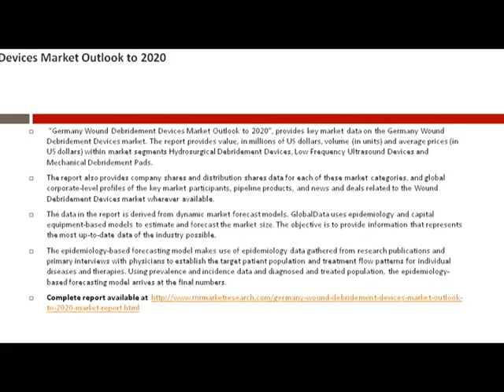Germany Wound Debridement Devices Market Outlook to 2020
“Germany Wound Debridement Devices Market Outlook to 2020″, provides key market data on the Germany Wound Debridement Devices market. The report provides value, in millions of US dollars, volume (in units) and average prices (in US dollars) within market segments